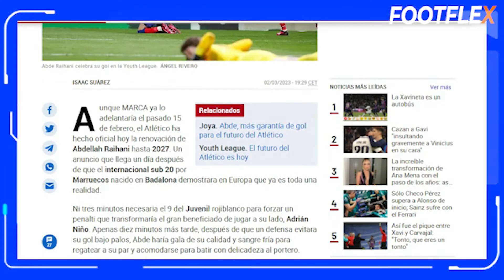سمعو الجديد⬅️على المنتخب المغربي و براهيم دياز و عبدالله الريحاني+موهبة تشليسي المغربي يحيى الادريسي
إلياس الشاعر
 هدف إلياس شاعر
حكيم_زياش​​​​​​​​​​​ اليوم
حكيم زياش اليوم
حكيم زياش
Hakim Ziyech
Chelsea
هدف يوسف النصيري
 يوسف النصيري
يوسف النصيري اليوم
Youssef En-Nesyri
يوسف النصيري اليوم
ياسين بونو اليوم
ياسين بونو
Yassine Bounou

مباريات المنتخب المغربي القادمة 2022
أخبار المنتخب المغربي
أخبار الرياضة المغربية لهذا اليوم
المنتخب اليوم